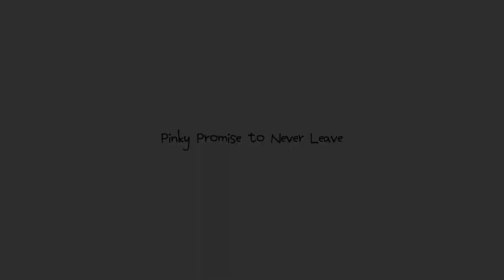Shizunaa | 勾指起誓 - Pinky Promise (Cover)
Pinky promise Shizunaa to never leave the cat cafe ;w;
Credits:
Vocals: Shizuka